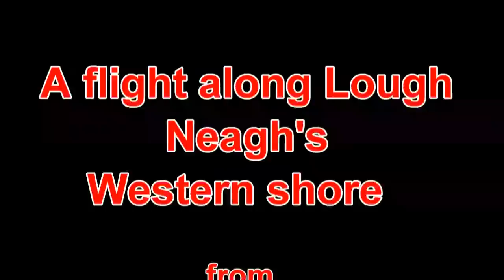Flying the Lough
The 7th October 2012 was a great day for a paramotor flight. I flew down the western shore of Lough Neagh from The Battery to the village of Maghery where the river Blackwater empties into the Lough.